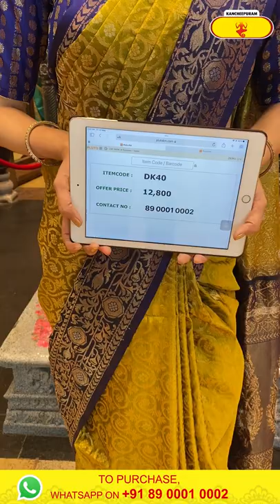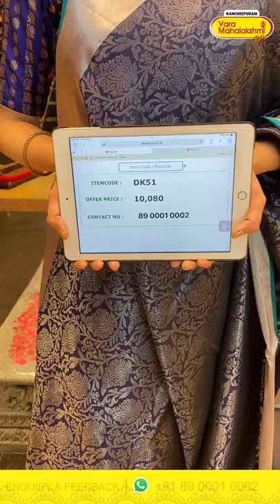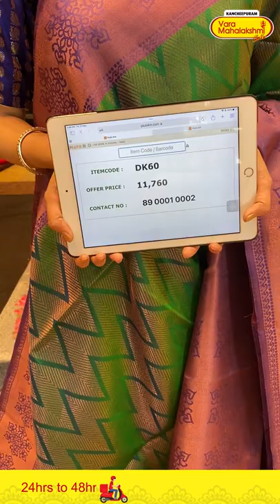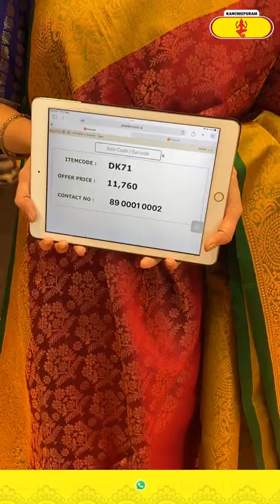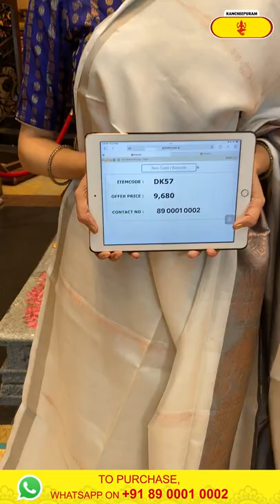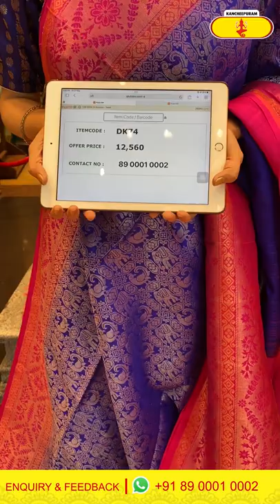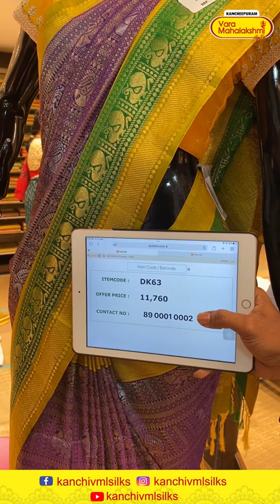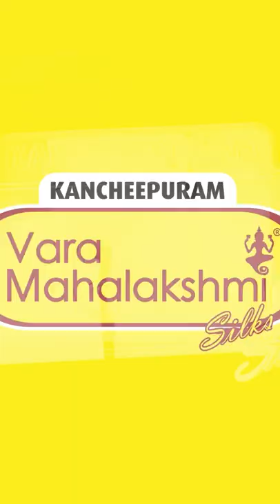Light Weight Pattu Sarees @WEAVERS PRICE VALID FOR 24HRS ONLY | Kancheepuram Varamahalakshmi Silks